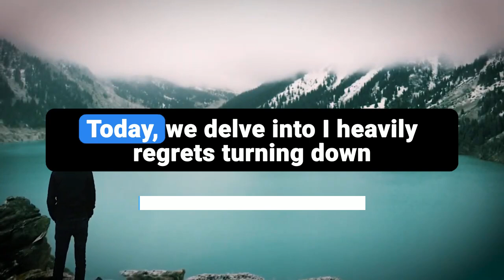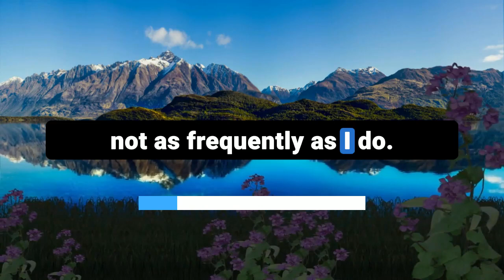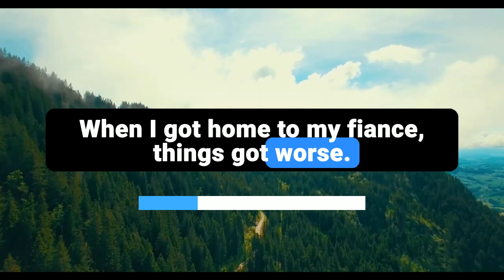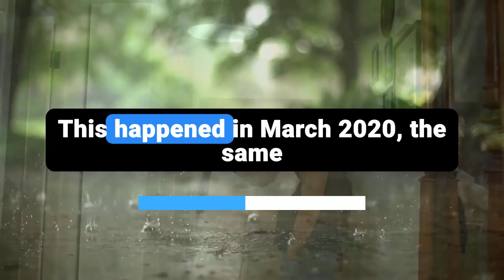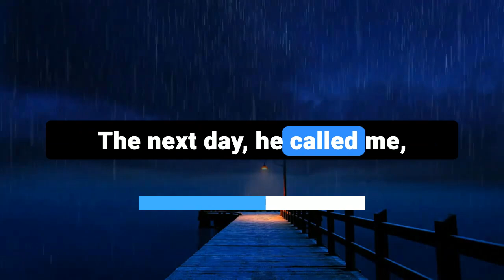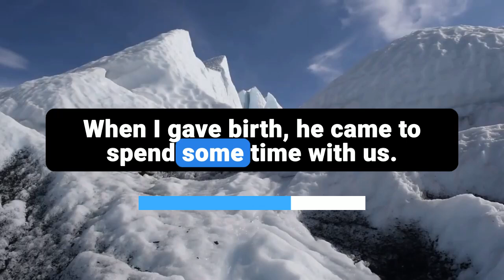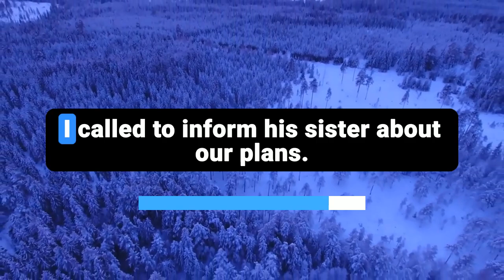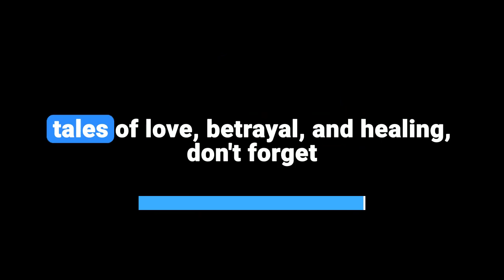Fiancée Cheated With Client and Got Pregnant | Reddit Cheating Stories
In this emotional audio story podcast "Fiancée Cheated With Client and Got Pregnant" a woman reflects on her life choices and the impact of prioritizing her career over love. She now regrets not marrying her ex-fiancé when she had the chance.

After graduating college in 2018, she chose a corporate career over staying at home, which led to their breakup. Her fiancé wanted a traditional family life, but she was determined to succeed in the corporate world. Their differing visions caused tension, leading her to delay their wedding plans.

While traveling for work, she met a charming client at a bar and ended up in his bed after drinking too much. Although initially excited about the new relationship, she soon discovered that her partner was also seeing other women.

This revelation struck her hard, reminiscent of stories like reddit cheating stories or cheating wife stories she had come across. She found out through his phone and confronted him, realizing the complexities of an open relationship she hadn't anticipated. This intense moment of self-discovery is something that could easily be explored inreddit real voice.

She found out through his phone and confronted him. Despite his promise to change, his behavior quickly reverted, becoming dismissive and rude, similar to experiences shared in reddit relationship advice.

The situation worsens when she becomes pregnant. Her partner initially agrees to marry her but later changes his mind, citing his unwillingness to be a father or commit to marriage.

The narrator's heartache deepens when she learns he is married to someone else and has a baby with her, a painful discovery made during a visit to his family. This segment reflects the raw pain of infidelity stories of betrayal.

Now facing a tough future as a single mother, the narrator is haunted by her decision to prioritize her career and the new relationship. With her family and work providing support, she struggles with regret and questions her future and self-worth.

For more poignant secret audio stories and nuclear revenge stories, listen to our podcast. Explore themes of regret and personal growth through reddit stories relationships and related crazy cheating stories reddit.